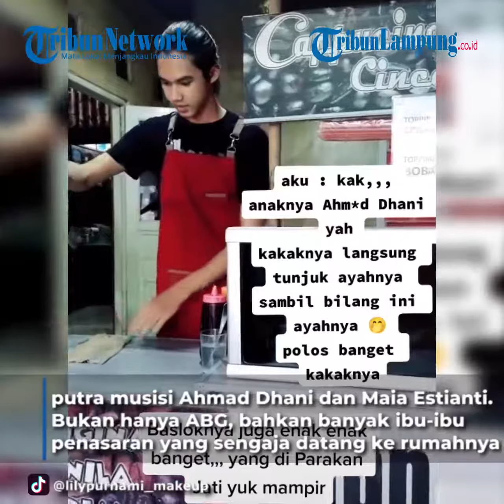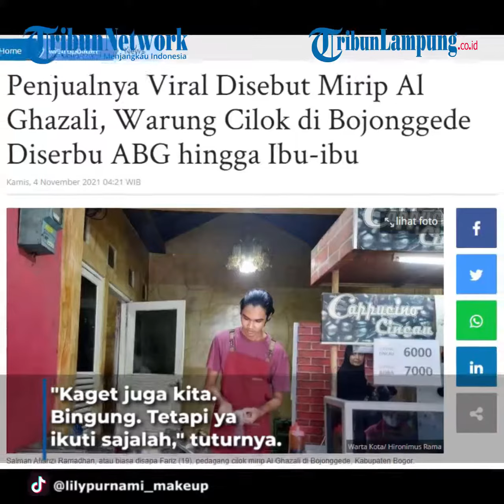Viral Penjual Cilok Mirip Al Ghazali Diserbu ABG Hingga Ibu Ibu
TRIBUNLAMPUNG - Kediaman remaja penjual cilok di Perumahan Yasa Lestari, Kecamatan Bojonggede, Kabupaten Bogor, mendadak ramai dikunjugi wanita ABG.
Fariz ini menjadi idola baru di jagad medsos karena mukanya yang mirip Al Ghazali, putra musisi Ahmad Dhani dan Maia Estianti.
Bukan hanya ABG, bahkan banyak ibu-ibu penasaran yang sengaja datang ke rumahnya untuk membeli cilok sekaligus melihat Fariz dari dekat.
Viralnya video tentang Fariz di medsos membuat sang ayah, Darwin Abdulah (45), kaget.
"Kita tahunya dari tetangga. Pagi-pagi ditelpon, katanya 'Pak Anaknya viral tuh di Tiktok'," kata Darwin, Rabu (4/11/2021).
"Begitu saya buka, memang benar anak saya," ungkapnya.
"Kaget juga kita. Bingung. Tetapi ya ikuti sajalah," tuturnya.